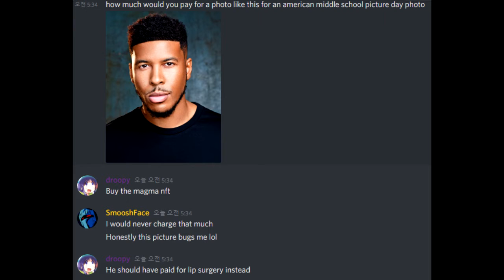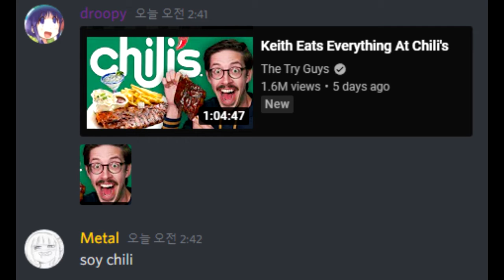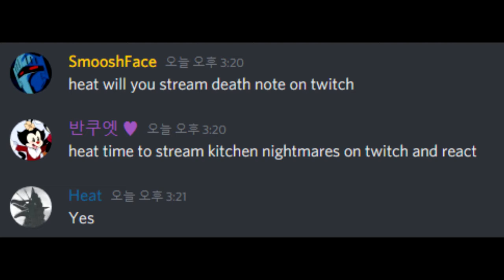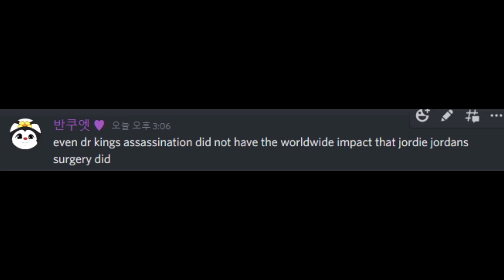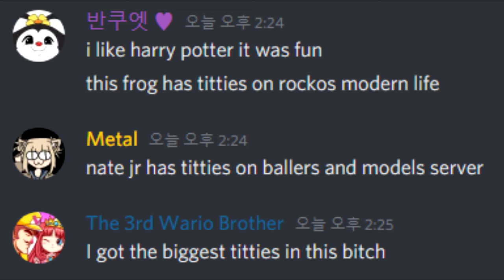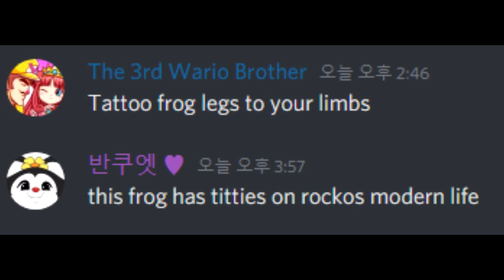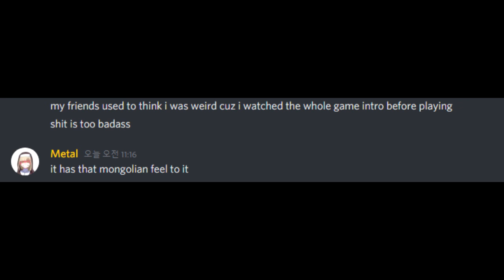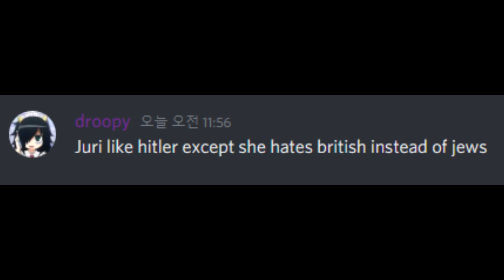Cwason Corporation Season 6 Episode 2 (XL HULK SIZED EPISODE)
THE AMAZING M&M SAGA, THE BROKEN PC SAGA, AND THE DANISH SAGA COMBINED!!!